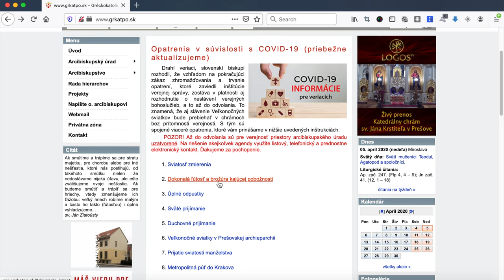Farar Timkovic v pastoracii 127 Smrtonosny Christos 2020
Veľkonočné vajíčko na Námestí Maratóna Mieru v Košiciach v apríli 2020 veľmi jasne vystihovalo súčasnú situáciu v Cirkvi. Isus Christos vraj už smrťou smrť nepremohol, naopak vraj rozširuje smrť.
Vo filme sa hovorí i o tom, ako už v 1. st. bol medzi kresťanmi zvyk, že vajíčko na Paschu symbolizovalo Christovo vzkriesenie. Mária Magdaléna červené vajíčko podala cisárovi Tibériovi so slovami: Christos voskrese!

Tento kanál nie je formálny a jeho filmy sú vždy originálne, adresné a poučné.

Farár Timkovič v pastorácii 127 Smrtonosný Christos 2020

Credit to youtube music:
Sad Piano Wind
Rising Sun
Shattered Paths